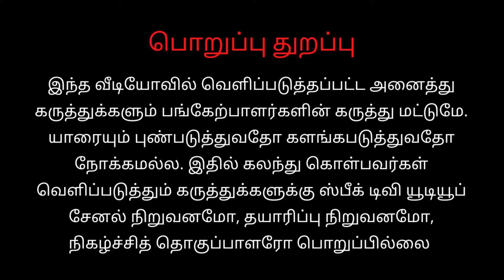இலவச சட்ட ஆலோசனை முகாம் | பிரதமர் மோடி பிறந்த நாள் | சென்னை